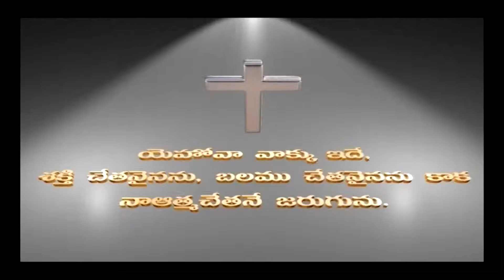పెంతెకొస్తను దినము మనకు ఏమి చెపుతుంది | 03 | Pastor Dr. Philip P Jacob | Moksha Margham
బ్రతికించు వాక్యం | Sermon by Dr Philip P Jacob | Philadelphia AG Church Vijayawada.